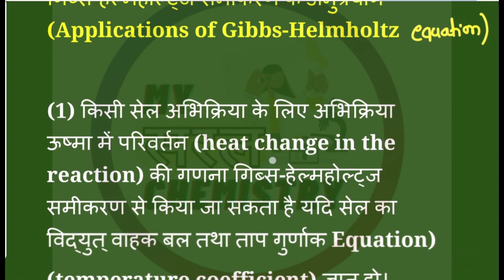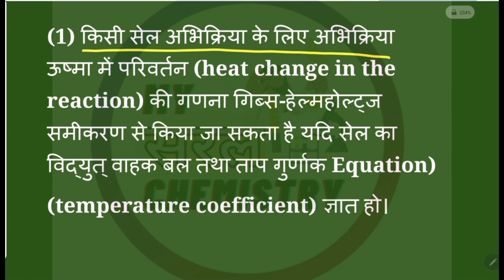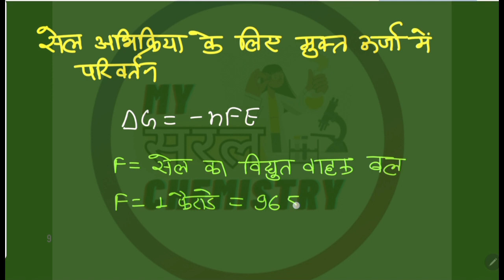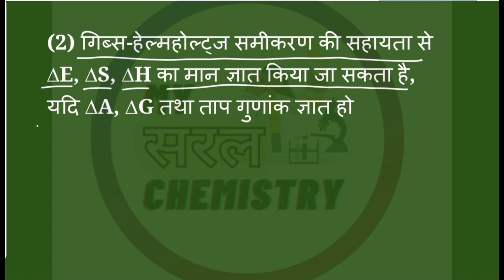Applications of Gibbs-Helmholtz Equation || B.Sc.2nd year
application of gibbs Helmholtz equation
gibbs Helmholtz eqaution
my saral chemistry
b.sc.m.sc.

gibbs helmholtz equation by my saral chemistry
gibbs free energy
gibbs helmholtz equation by dr rizwana
entropy
heat